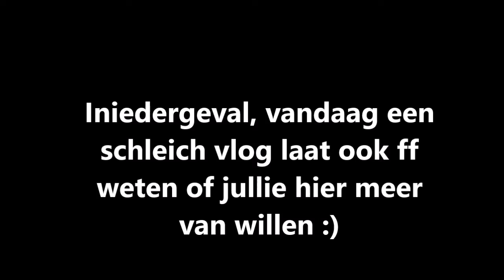SCHLEICH VLOG!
Hoi! Ik ben Rosalie, noem me maar roos :p

Ik vlog op dit kanaal over paarden en pony's en alles wat er mee te maken heeft!

Mijn tante heeft een pony genaamt cindy en daar vlog ik ook. Ook rij ik op een manege.

Ik speel een game genaamt: starstable daar film ik ook over

Ik heb ook schleich. Dat zijn kleine paarden beeldjes. Ook hier film ik over.

Doegh! xx